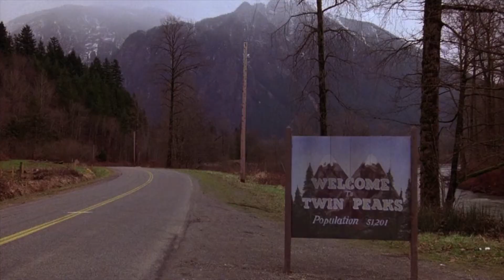dale cooper/harry truman - strawberry blonde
thank you mitski. thank you david lynch.